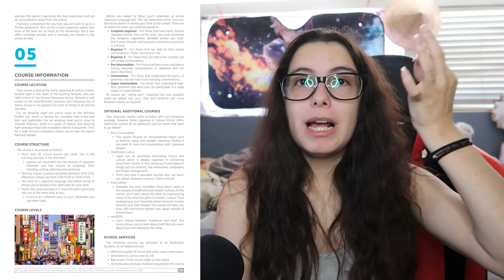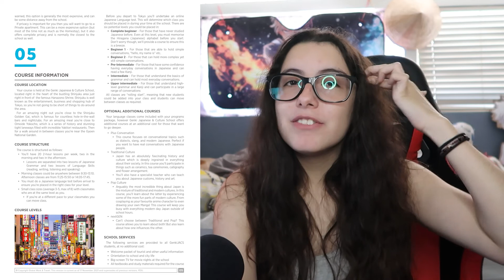Global Work and Travel #2 | First Important Information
In this video I continue my series talking about my experience with Global Work and Travel. I talk about my Project logistics summary and the Pre departure guide.

If not that's fine to, what can I say... I'm a Hufflepuff, I'm not going to force you.

Never feel obligated.